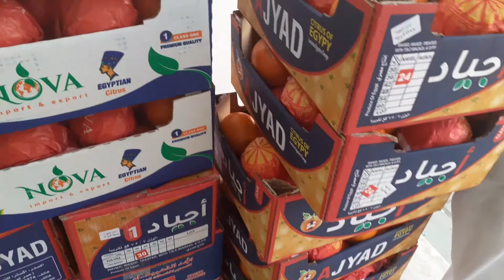belanja sayuran lg